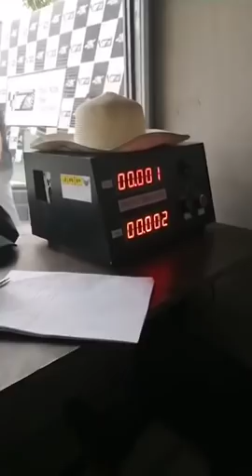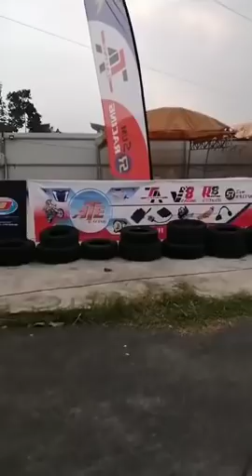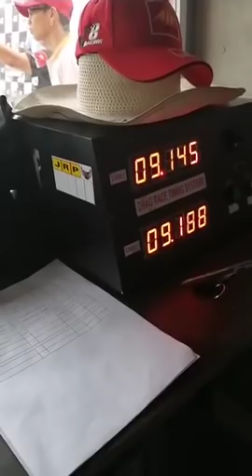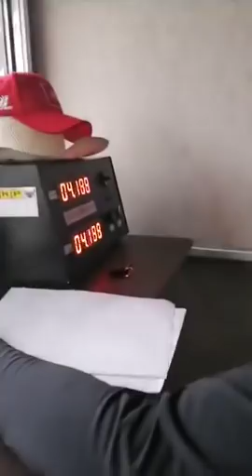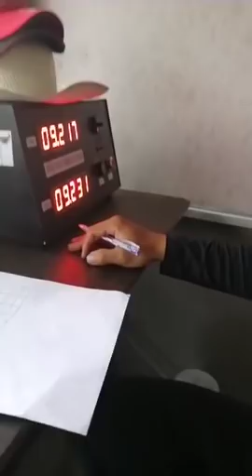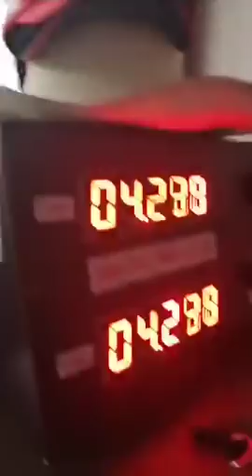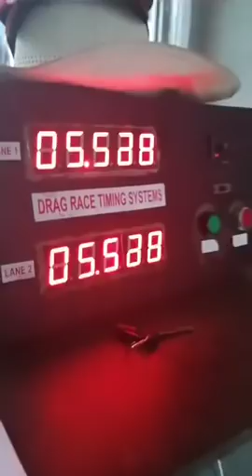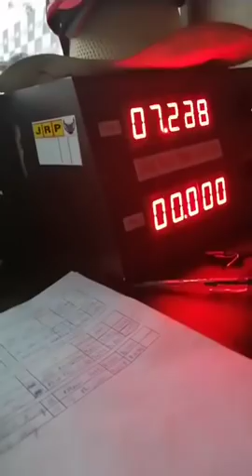Livestream Bán Kết, Chung Kết Drag 201m Hệ Super Vario 62zz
● Hotline:

© Bản quyền thuộc về Viet Nam Racing News & Langtuamnhac
© Copyright by Viet Nam Racing News & Langtuamnhac  ☞ Do not Reup